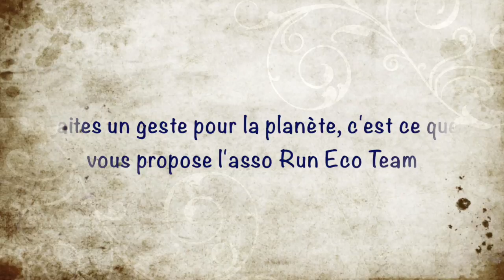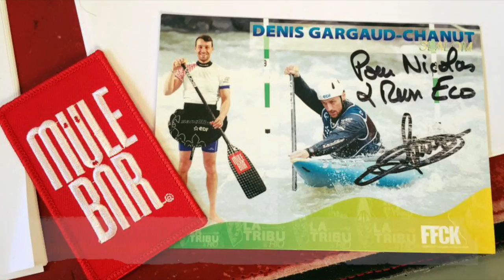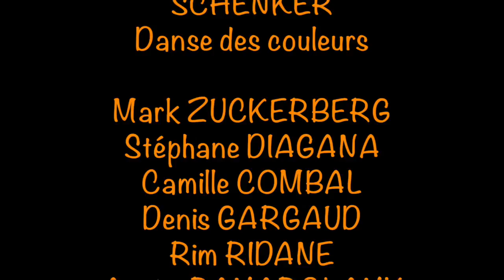RUN ECO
Le RUN ECO TEAM en 2016